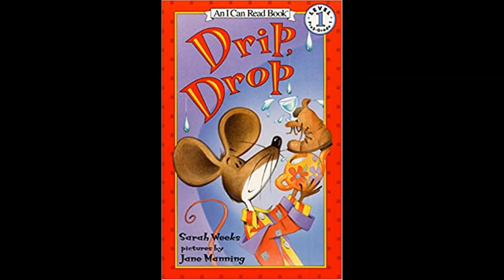Drip, Drop AR Quiz #42151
Drip, Drop
Weeks, Sarah